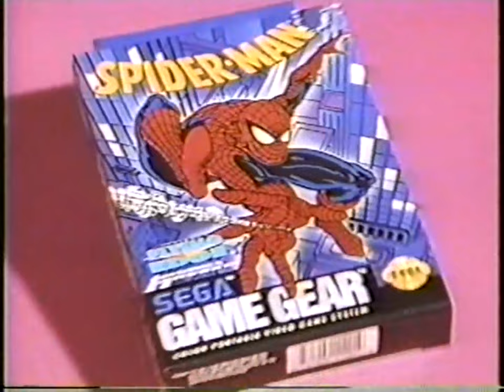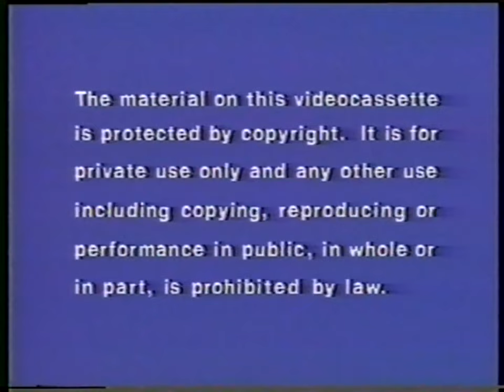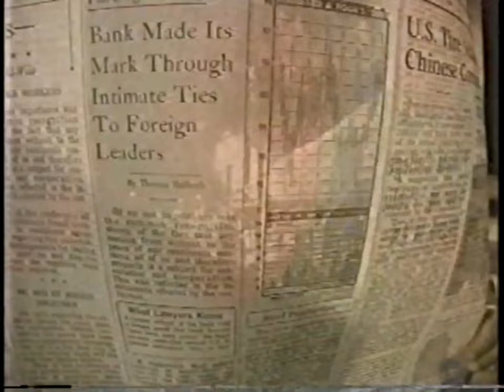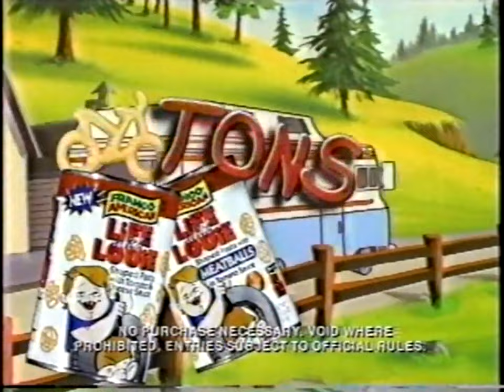KASW WB 61: July, 1998 Part 2 Commercial Break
During episodes of "Spider-Man: The Animated Series".